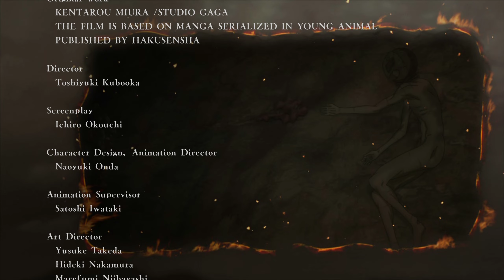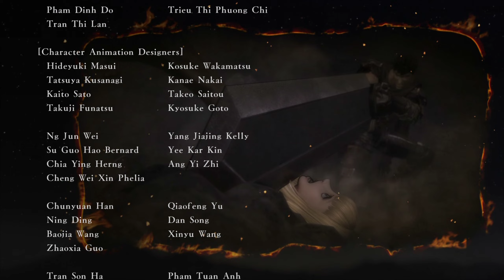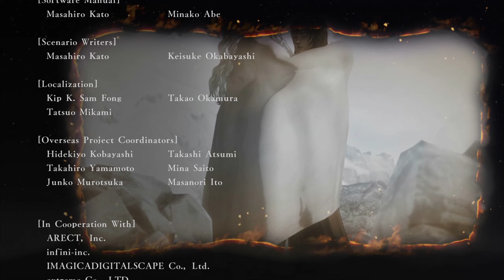BERSERK and the Band of the Hawk (Parte 18 Final Gameplay DenisNinja)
Seja bem vindo, Meu canal YouTube é sobre vídeos de jogos virtuais, músicas especiais, criações únicas desenvolvidas exclusivamente por mim e muito mais que envolve entretenimento, ciências, tecnologia, cultura, Artes, comédia e etc.

Welcome, My YouTube channel is about videos of virtual games, special songs, unique creations developed exclusively by me and much more that engages entertainment, science, technology, culture, arts, comedy and etc.